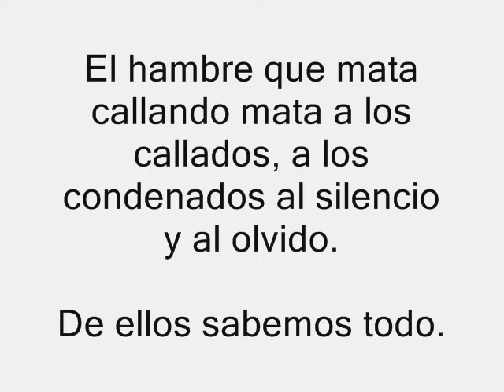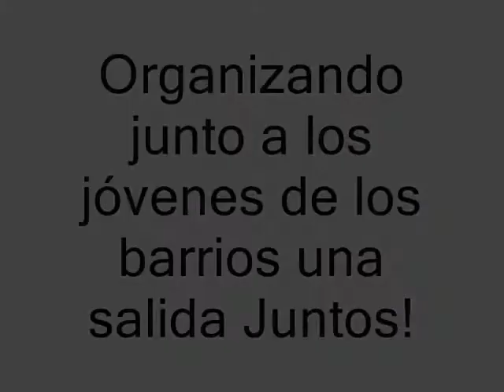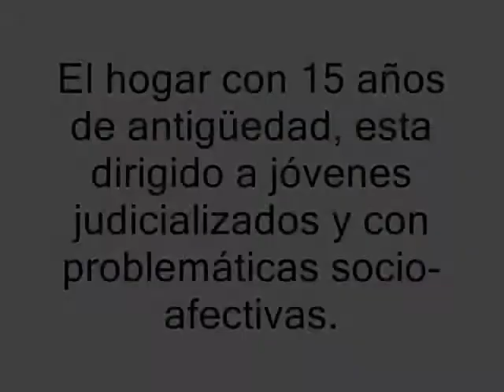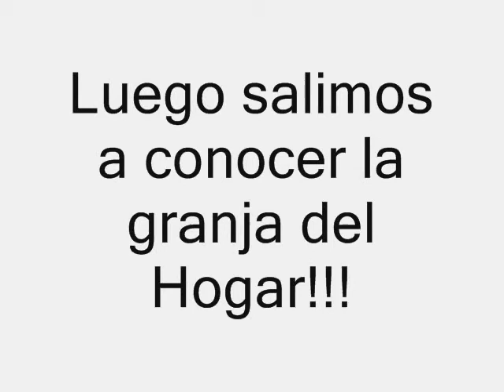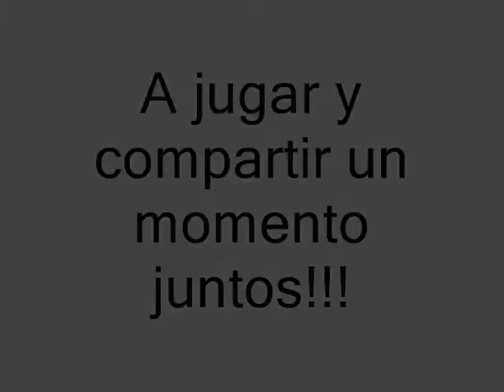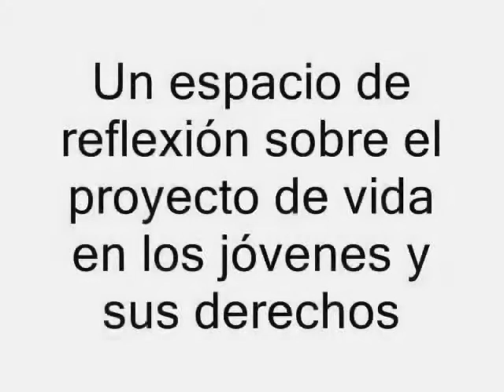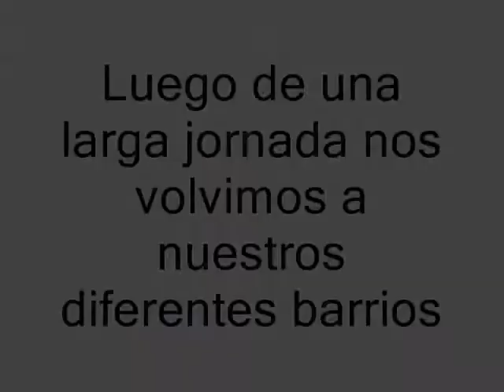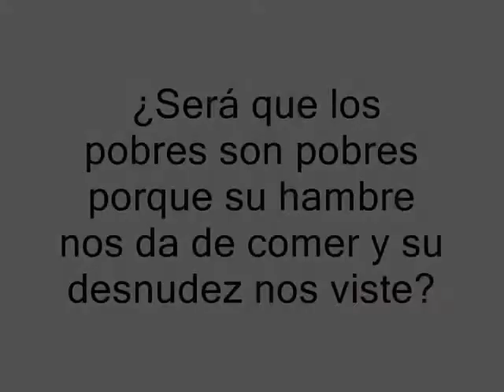La red por los jóvenes